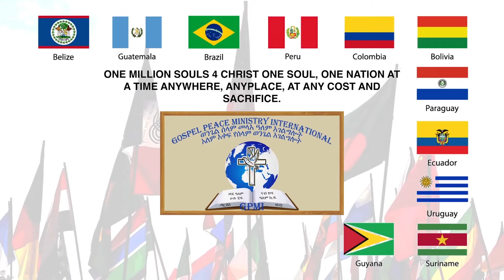GOSPEL PEACE MINISTRY INTERNATIONAL: TIGRIGNA PROGRAM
GPMI: "ንእ/ር ምእማን ገደብ የብሉን 8ይ ክፋል Video #370/O/F#322) The Master's business, the Gospel of the Kingdom: Video #370/500 Broadcasting code 05/24 & AD/13-18V#370/500